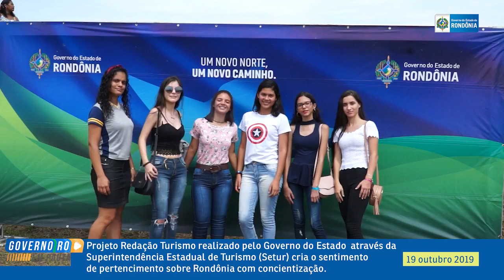RO Projeto Redação Turismo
O Governo do Estado, através da Superintendência Estadual de Turismo (Setur), realizou o projeto Redação Turismo entre os alunos que cursam o Ensino Médio da Rede Estadual de Ensino. O projeto tem o objetivo de enfatizar a valorização da cultura e história, para que Rondônia seja mais conhecida dentro e fora do país.